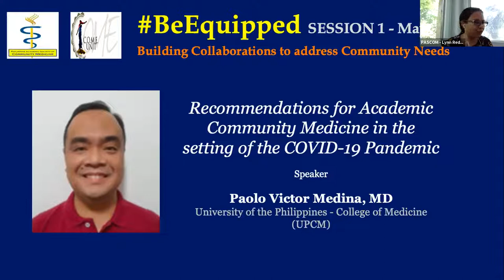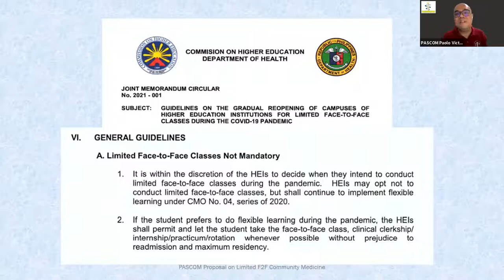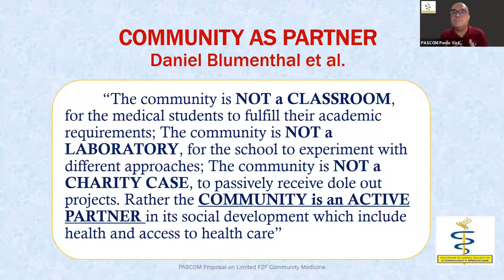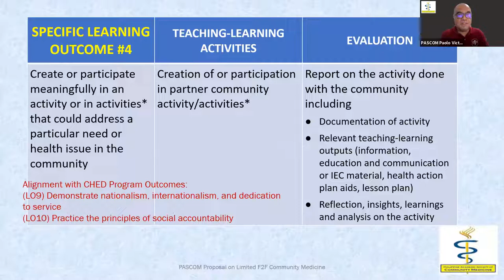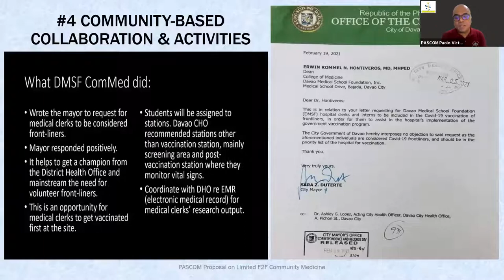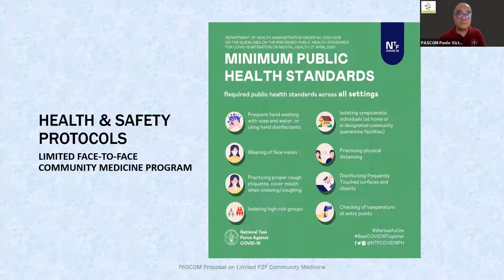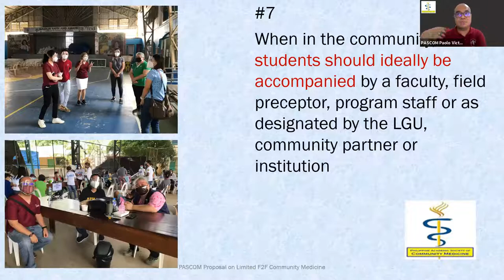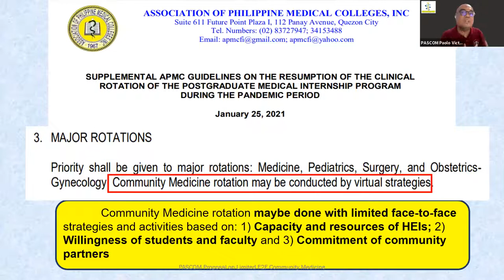Recommendations for Academic Community Medicine during the COVID-19 Pandemic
In this session during the PASCOM Conference 2021, Dr. Paolo Victor Medina discussed the organization's recommendations for face-to-face activities during the COVID-19 pandemic